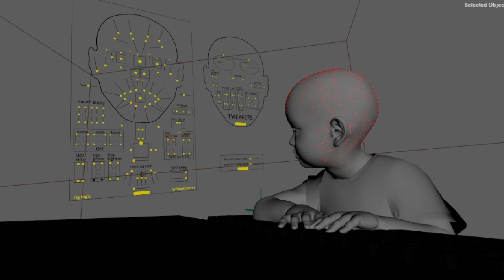even metas can feel the hot summer